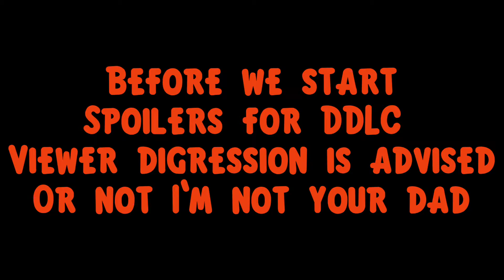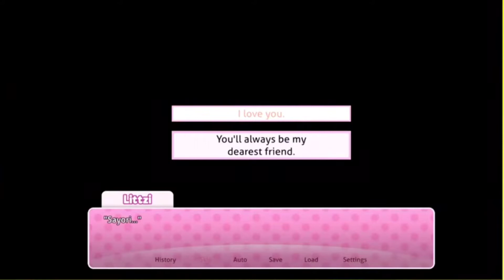Playing Doki Doki Literature Club for the FIRST TIME! Highlights 🍔🐻 ❄️🍔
Edited by Florence (An amazing editor and artist! Commission him!)
Interested in Playing games with me in the future?
And Join The_Littz Family Discord to interact!
Submit Fan Art to Have it Displayed Before Every Stream and on My Social Medias
Have Spare Change? All Donations Go Strictly Towards Equipment To Help Better The Channel!

Like What I Do and Want to Talk to Me More? Well Feel Free to Interact with My Social Medias!